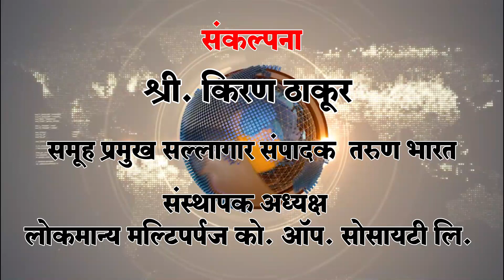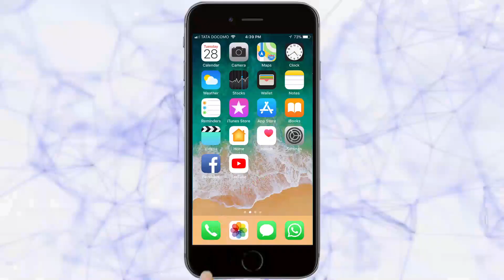निसर्गसौंदर्याने नटलेल्या या महिन्यात आहाराला वा जीवनशैलीला विशेष महत्त्व | Belgaum News |27-08-2018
श्रावणमासी हर्ष मानसी असे म्हणतानाच ‘श्रावणमासी आहार जाणिशी’ असेही म्हणावे लागेल | श्रावण महिना पचनासाठी काहीसा जड असला, तरी नक्कीच आहाराची लज्जत वाढविणारा |

|Tarun Bharat Social Media | तरुण भारत | Importance of Shravanmas |